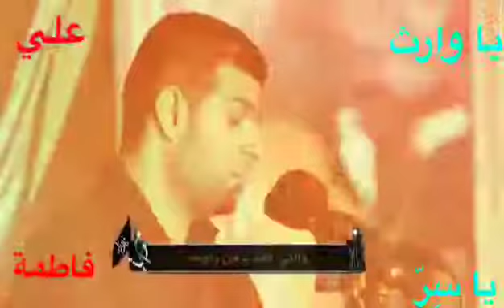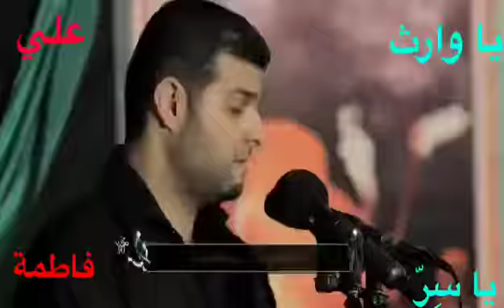الرادود هاني الوداعي وفاة فاطمه الزهراء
الرادود هاني الوداعي وفاة سيده نساء العالمين فاطمه الزهراء